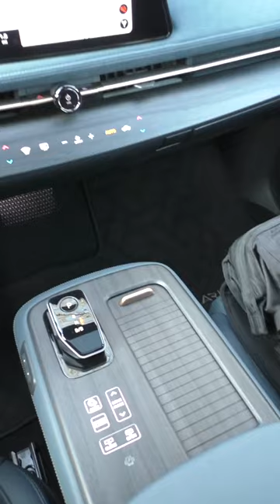The shifter in the Nissan Ariya